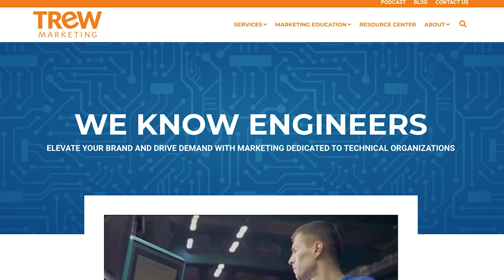Staying Top-of-Mind During the Technical Buyer’s Journey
Mary Keough shares a new way of looking at the buyer's journey and what channel strategies she's focusing on to add more high-intent leads to her pipeline.

Mary Keough is a seasoned marketer both in the SaaS and industrial marketing space and shares insightful marketing tips to her more than twenty thousand followers on LinkedIn. There's a reason why she's so popular - she's authentic. You can tell the marketing strategies she shares have been hard-won by experience. One of her favorite topics? Marketing and sales alignment. I spoke with Mary on this week's episode of Content Marketing, Engineered and we discussed a wide variety of topics from navigating the technical buyer's journey, which channels to focus on, how to measure high-intent leads, and how you can turn your marketing department into an essential business function in the eyes of your leadership team.

Watch or listen to this episode for some valuable marketing advice, and if you want to hear more from Mary, you can catch her session: FINALLY. A Marketing & Sales Alignment Strategy that Just Might Work at the Industrial Marketing Summit on Thursday, February 2nd in Austin, Texas.

TREW Marketing is a strategy-first content marketing agency serving industrial companies that target highly technical buyers. With deep experience in electronics, test and automation, software, and engineering services, TREW Marketing helps clients build trust and generate demand.